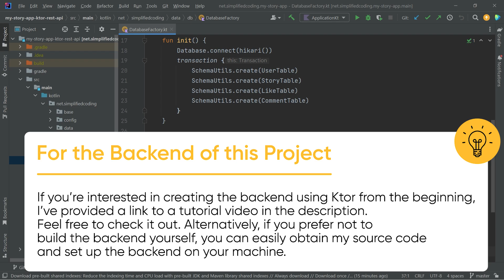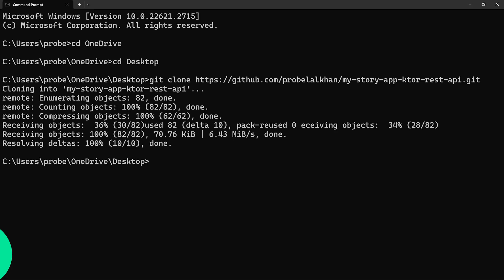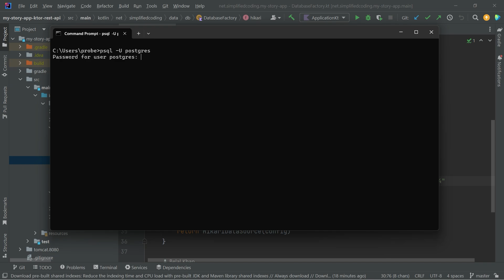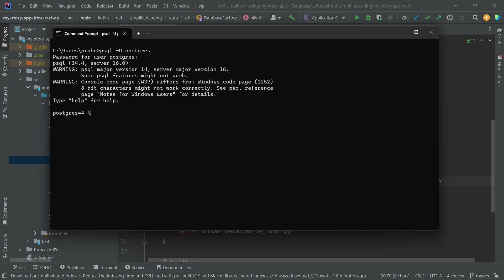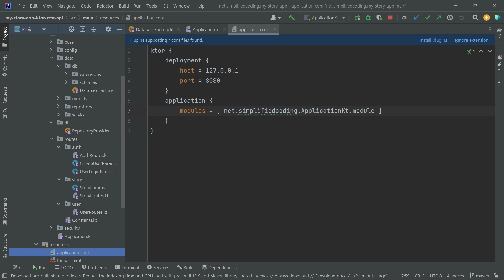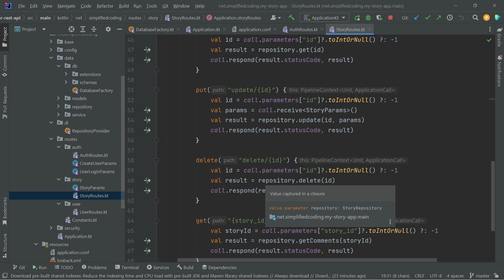RESTful API Setup Made Easy: Cloning a kTor Project for Android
Welcome to the "Ultimate Android App Creation Journey" — an adventure crafted for budding to intermediate-level Android developers eager to level up their skills! 🚀 This course is tailored for enthusiasts who already have a grasp of app development, Android Studio, and the Kotlin language. 📱💻

🚀 In this chapter of our Android development journey! In this tutorial, we're diving deep into the backend realm, exploring the intricacies of a robust ktor API project built with Kotlin. 🌐💻

🔗 GitHub Adventure: Learn how to effortlessly clone this backend masterpiece from my GitHub repository, constructed with the powerful ktor framework. 🔄👨‍💻 This RESTful API, backed by PostgreSQL, is your gateway to seamless Android development.

💡 Setting Up Your Playground: Follow along as we guide you through setting up the source code on your machine. 🛠️ Whether you're a seasoned developer or just starting, this tutorial ensures a smooth setup for leveraging the full potential of this ktor API in your Android project.

🔧 Powerful Backend, Seamless Android Dev: Unleash the power of ktor and PostgreSQL for a robust backend that perfectly complements your Android app. 📱✨ This tutorial is your key to streamlined integration and elevated app functionality.

Creating these courses is a labor of love, and your support means the world! 🌍✨ If you've found value in the "Ultimate Android App Creation Journey" and want to ensure more fantastic content, consider buying me a coffee on

☕ Every sip fuels the effort behind each lesson, tutorial, and line of code that goes into these courses. Your contribution helps maintain the energy and dedication required to bring you top-notch learning experiences. 🚀👨‍💻 Your support is not just a donation; it's a vote of confidence in the continuous journey of knowledge sharing. Let's brew success together! ☕💪💙

A sincere thank you to each and every one of you for your unwavering support, encouragement, and boundless enthusiasm. It's truly an honor to share my knowledge and passion with such a dedicated community of developers. Let's continue this incredible journey of learning, exploring, and building together - after all, the future of app development is in our hands!

Sending heaps of love and gratitude for your continued support! ❤️❤️